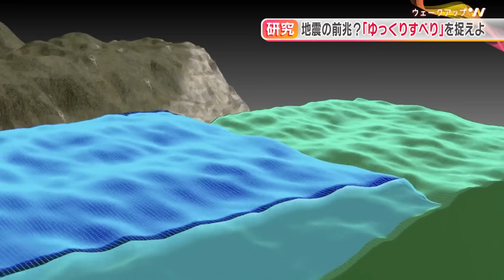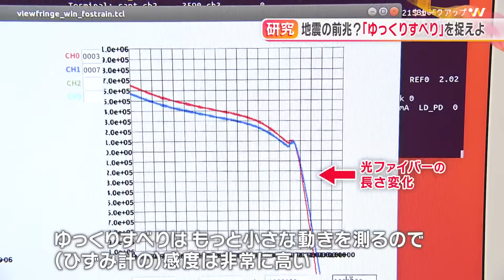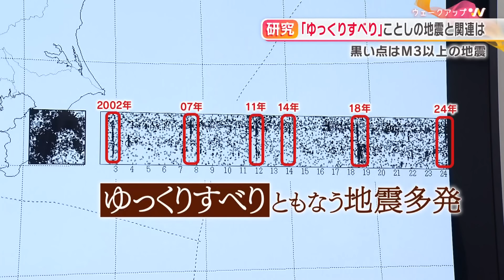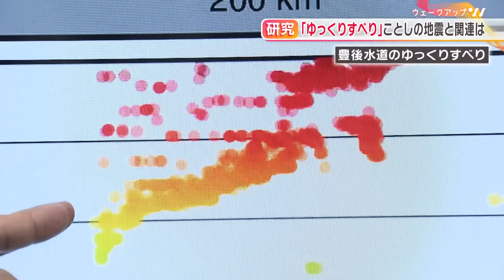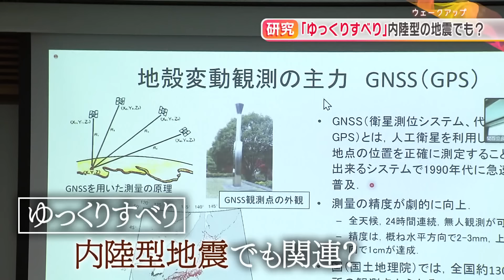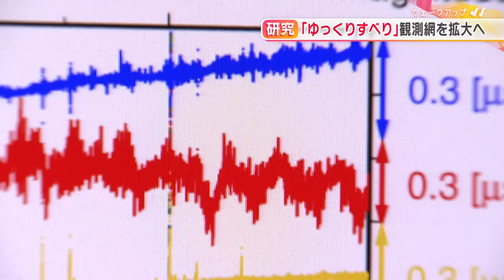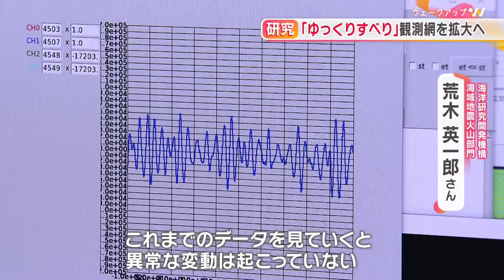【地震特集】「スロースリップ＝ゆっくりすべり」をとらえる！観測研究を行う探査船に潜入 能登半島、千葉東方沖、豊後水道、そして南海トラフ…地震との関連性は【ウェークアップ】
去年11月、海洋研究開発機構の地球深部探査船｢ちきゅう｣が、南海トラフ地震の震源域(紀伊半島沖の海底下500mの位置)に観測装置を設置しました。私たちが揺れを感じない地殻変動｢スロースリップ＝ゆっくりすべり｣を捉えるためです。｢ゆっくりすべり｣と地震は関連している可能性があるとみて、専門家らは研究を進めています。専門家らによると、今年地震が発生した能登半島や千葉県東方沖、豊後水道でも、ゆっくりすべりは発生しているといいます。そして近い将来の発生が懸念される南海トラフ地震は…
｢通常と異なるゆっくりすべり｣は、｢南海トラフ地震臨時情報｣の発表条件だ。その精度を高めるためにも、国は観測網の拡大を急いでいる。
（ウェークアップ 2024年4月27日放送）

▼｢ゆっくりすべり(スロースリップ)｣や｢南海トラフ地震臨時情報｣に関する過去のニュースはこちら
①2021年注目ニュースのウラ側 【地震研究最前線】今年も相次いだ地震…懸念される南海トラフ　前兆を捉えるための最新研究に迫る
②【南海トラフ】可能性高まる巨大地震…要警戒時に発表される「臨時情報」とは？

▼｢南海トラフ地震臨時情報｣に関するＨＰ